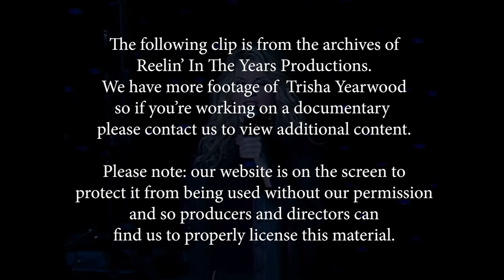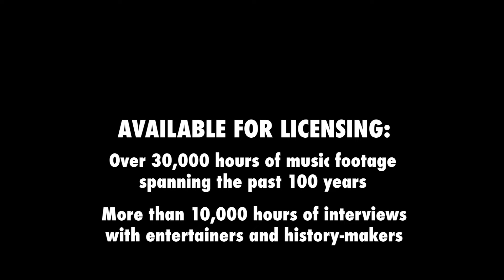Trisha Yearwood • “Real Live Woman” • 1998 [Reelin' In The Years Archive]